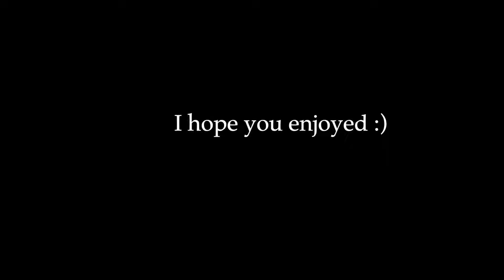Matthew Ifield - Glimpse Of Us (Joji Cover)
Equipment used to record:
 - Microphone: Sontronics STC-3x Black
 - PreAmp: PreSonus Studio 26c
 - DAW: Logic Pro X
 - Studio Monitors/Speakers: B&O Beolit 15

About:
17 years old, hoping to become a famous musician. Loves music, it’s my strongest passion!